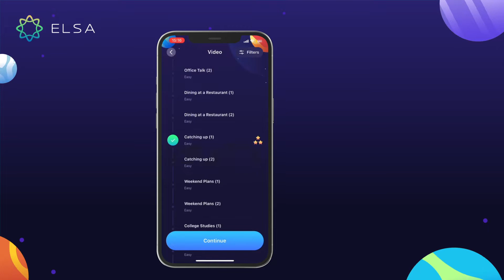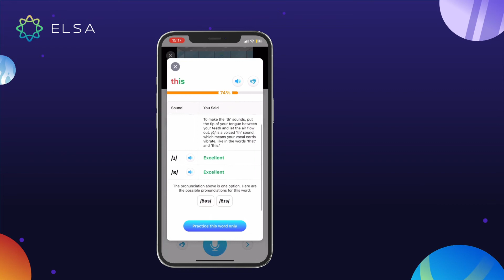ELSA Speak Introduction: Video Conversation Game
ELSA (English Language Speech Assistant) is an AI-powered app for the 1.5B language learners in the world to learn to speak English more fluently, thereby changing their careers and lives. ELSA uses proprietary speech technology with deep learning and AI to detect people's pronunciation mistakes with 95%+ accuracy. ELSA Speak listens to the way language learners pronounce words, sentences or conversations to pinpoint exact errors and provide real-time feedback on pronunciation mistakes with specific suggestions on how to improve. ELSA is used by many universities, professional English training programs and secondary schools in the US and internationally.

About ELSA

Founded in 2015 by Stanford alum Ms. Vu Van, and Dr. Xavier Anguera, a veteran in speech recognition and AI, ELSA is a Silicon Valley-based company that uses proprietary speech recognition technology and artificial intelligence to help language learners improve their English pronunciation. The inspiration for ELSA, the 2016 SXSWEdu winner, came when Vu realized that pronunciation and accent often pose as a hindrance for non-native employees in business. ELSA has raised $12 million in capital and is backed by leading VCs in Silicon Valley, Southeast Asia and Japan. The company also has offices in Portugal, India, Indonesia and Vietnam.